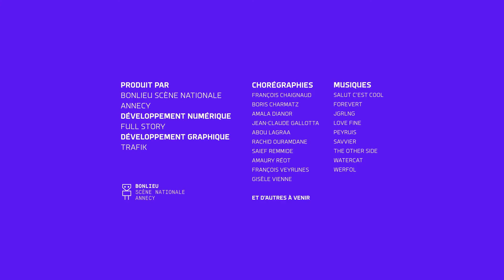I-Dance : Francois Veyrunes - 10/3/2022 5:57:4